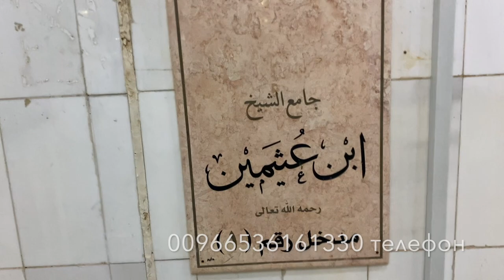Мечеть Ибн Усаймина в городе Унейза, Королевство Саудовская Аравия - Ibn Uthaymeen Mosque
Мечеть Ибн Усаймина в городе Унейза, Королевство Саудовская Аравия
Видение Саудии 2030, Vision 2030, رؤية ٢٠٣٠
Ibn Uthaymeen Mosque

aviatickets, hotels, buses, transfer